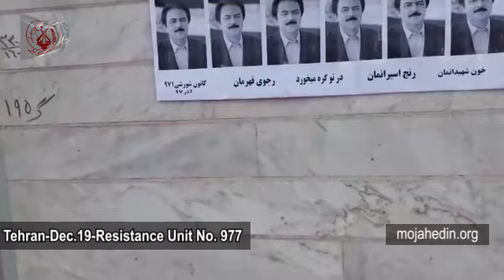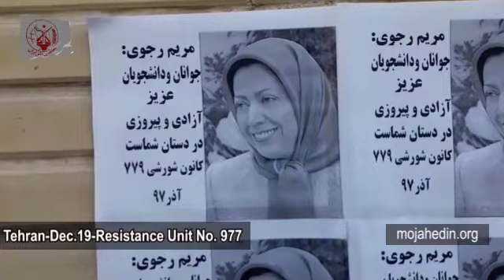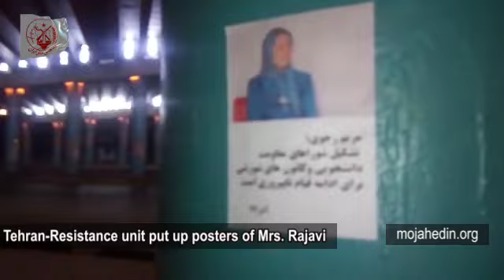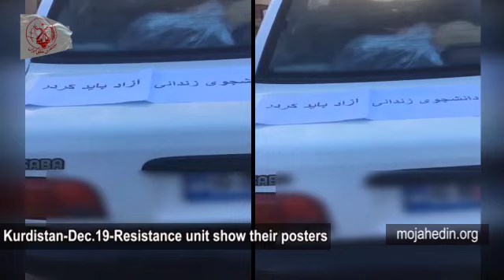Dec 19 Resistance units in different cities put up posters of Maryam Rajavi and take to wall graffit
Iran, Dec 19 Resistance units in different cities put up posters of Maryam Rajavi and take to wall graffiti